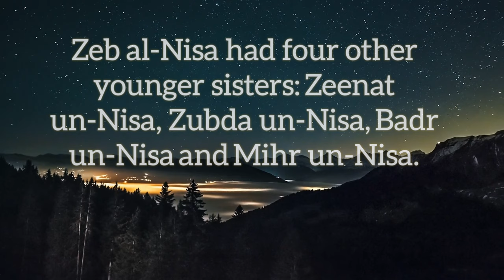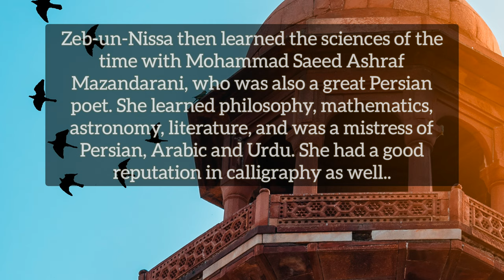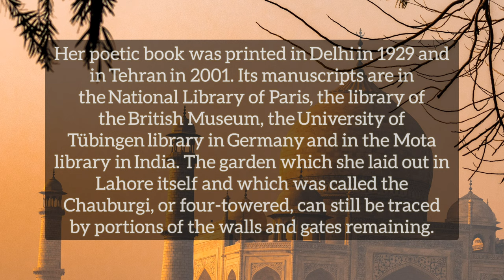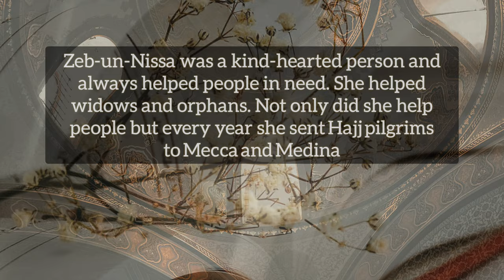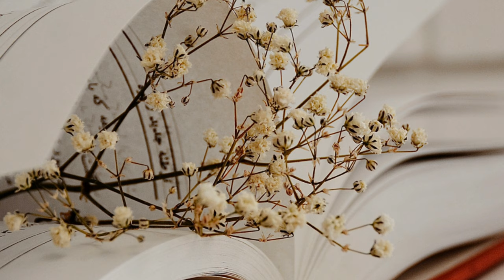Princess: Zeb-un-Nissa || Makhfi || Stars of universe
Zaibunnisa . the first child of Aurangzeb Alamgir was born on Shaawal 20, 1048 AH in Deccan when the Mughal Empire was at its zenith.Her mother, Dilras Banu Begum, was Aurangzeb’s first wife and chief consort, and was a princess of the prominent Safavid dynasty, the ruling dynasty of Iran (Persia). She was the most favoured of all his children. As was customary for the royal ladies, her education was given the utmost care. She had a mystical bent of mind and often wrote the most beautiful poetry in Persian. Her siblings from her mother’s side were Zeenat-un-Nisa, Zubdat-un-Nisa, Mohammed Azam, Mohammed Akbar.

In addition to being a Hafiza, she had mastered the arts and sciences of her time from philosophy to poetry, from mathematics to astronomy and from literature to calligraphy at an early age under the capable tutelage of Muhammad Saeed Ashraf. She had excellent knowledge of Persian, Arabic and Urdu. Zeb-un-Nissa selected ‘Makhfi’ (which means Hidden One in Persian) as her pen name to write her poetry. In addition to her poetic book or collection of poems, called Diwan, which contains approximately 5,000 verses, she also wrote books like Monis-ul-Roh, Zeb-ul Monsha’at, and Zeb-ul-Tafasir. In Makhzan-ul Ghaib, the author writes that the poetic book of Zeb-un-Nissa contained 15,000 verses. Zeb-un-Nissa also encouraged compilations and translations of various works.